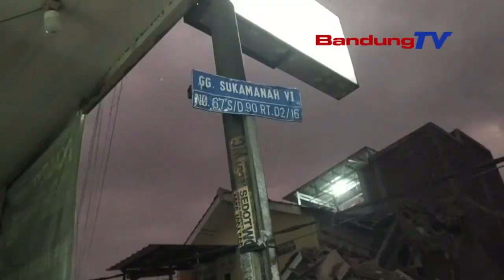IMAH HIJI RUGRUG DIERONG ALATAN PONDASINA TEU WAWEG